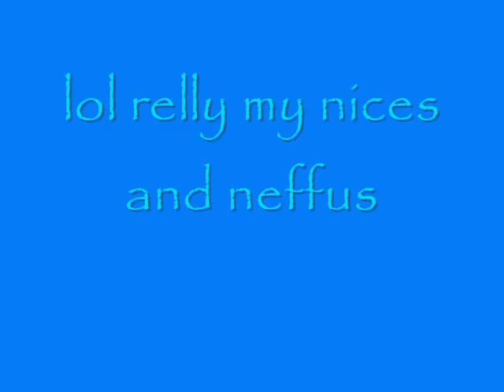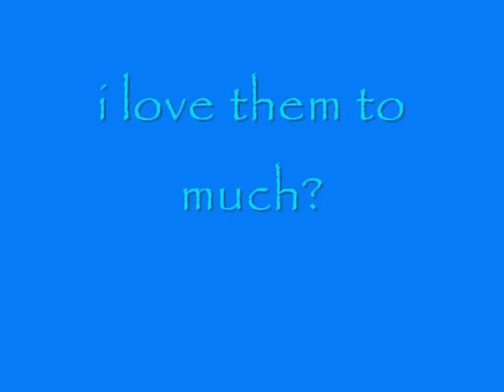my babys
ricky emma veronica and daniel